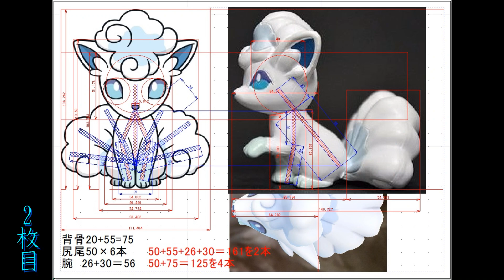羊毛フェルトでアローラロコンを作る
羊毛フェルト初心者の第３作目
アローラロコンを作りました。